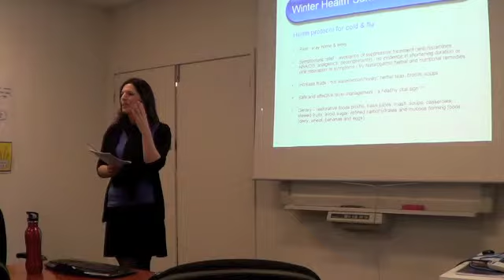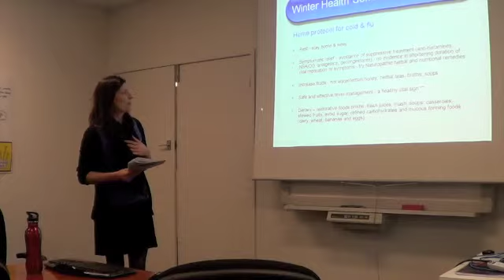Winter Seminar: The vitality of fevers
A snapshot from our Winter Health Seminar. Claudia explains why a fever is actually a sign of vitality in the body.